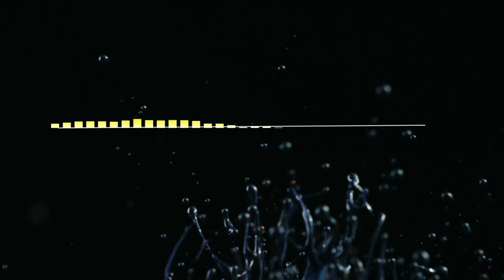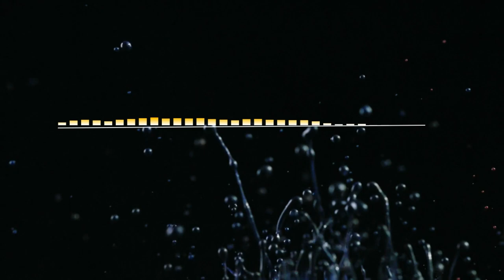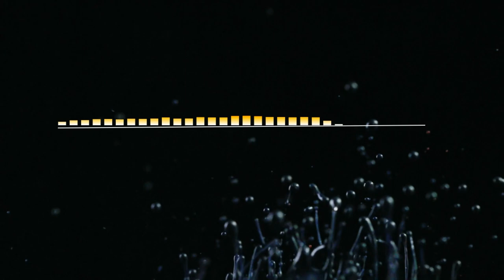Top 10 Music for You tube Videos (Free yet Amazing) [April 2020]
Top 10 Tiktok Music (Free) [April 2020]

Download the complete tracts by visiting the respective channels for search.
Help us shape a vibrant and concerted worldwide Creative commons.

This content is freely available under simple legal terms because of Creative Commons, a non-profit that survives on donations.

0:11 Business As Usual by Causmic

1:04 Bull Fight by Verified Picasso

2:04 Roll by Rick Steel

2:47 Hollow Bells by Cxdy

3:20 Aviated by Nana Kwabena

4:08 Wok Hard by Mike Relm

4:56 Sweeney by Mike Relm

5:45 Self Portrait by Verified Picasso

6:42 Swing by Drew Banga

7:48 Oh Wee by Mikos Da Gawd